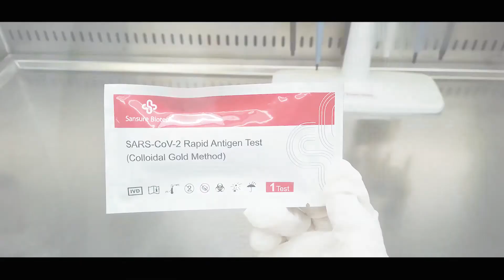Sansure SARS-CoV-2 Rapid Antigen Test (Colloidal Gold Method)(Lab environment)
Sansure's  SARS-CoV-2 Rapid Antigen Test works under lab environment, which takes 10-15 minutes to complete the whole test